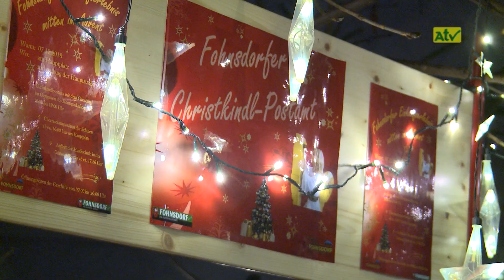Advent in Fohnsdorf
KW 50: 07. Dezember bis 14. Dezember

Kabelnetz Programmplatz83
Auch über A1-TV empfangbar

Sendezeiten: 9:30 - 11:00 - 14:00 - 16:00 - 18:30 - 20:30 - 22:30